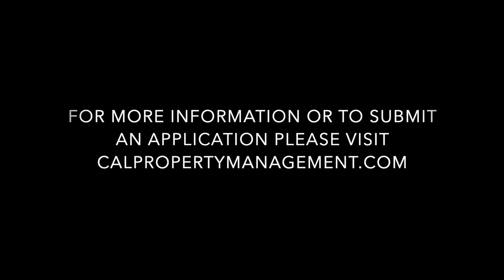Prunedale Mobile Home for Rent- Park-like setting!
One bedroom, one bathroom single wide Mobile home for rent, located in a park like setting in the Prunedale area, this community is quiet and secluded. Yard is open floor plan amongst the trees and not fenced in. Water (Well System) billed by Management co. $75 per month, sewer (Septic) included with rent. PGE billed by management company and garbage is tenant responsibility. Parking is in front of mobile home un-covered. location is close to shopping and quick access to 101 for easy commuting. No pets except service or support animals with calpm.petscreening.com report. Beware of Hackers all valid advertisements are from
Cal Property Management Inc. (Management Company) Call for more information and apply on-line at calpropertymanagement.com. Showings to approved applicants only. Pictures and video coming soon.
Move In Ready Now.